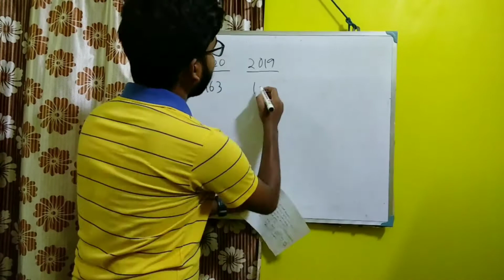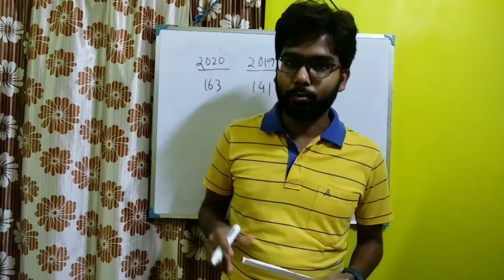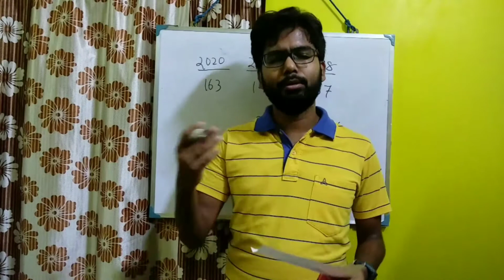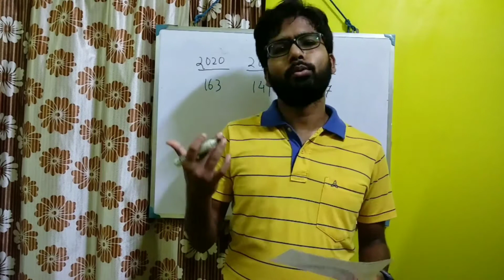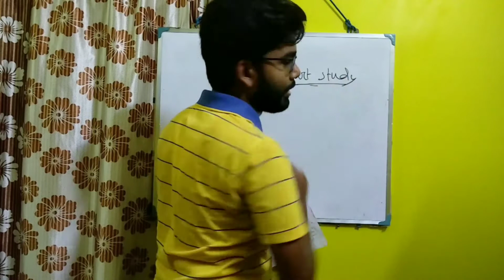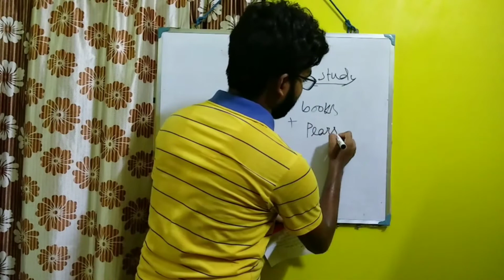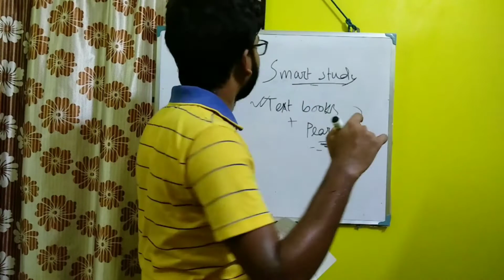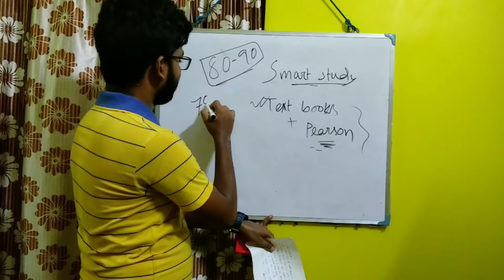Frequently asked question about GPAT (age limit, difficulty level and benefits of GPAT)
FAQs about GPAT has been discussed hereon the latest update available on 9th September 2020. Hope it will help you.